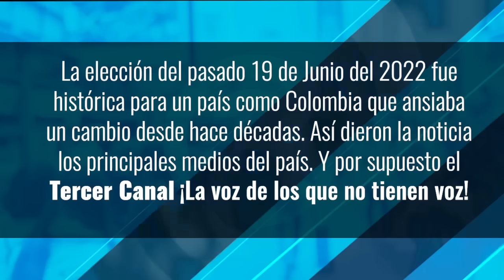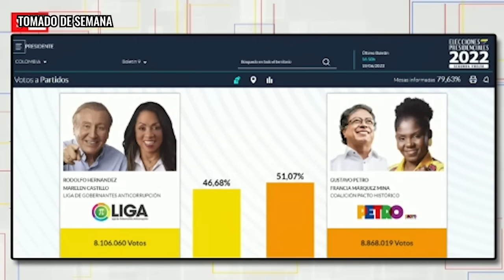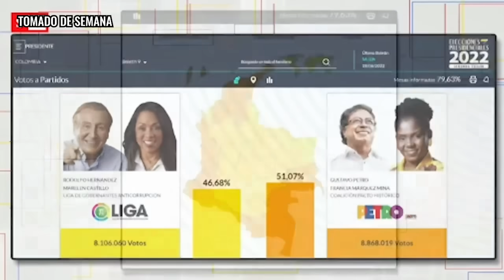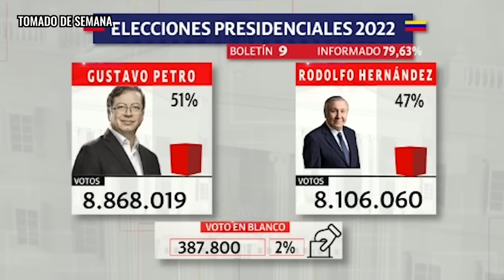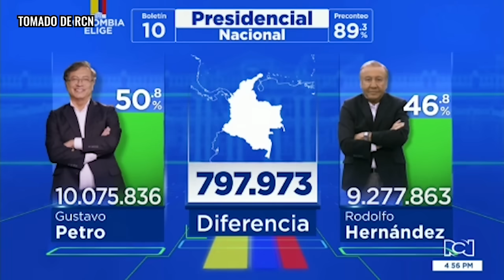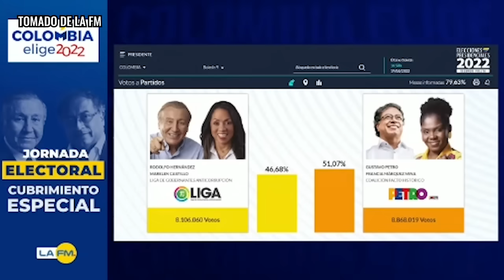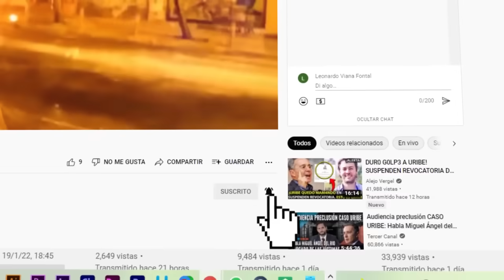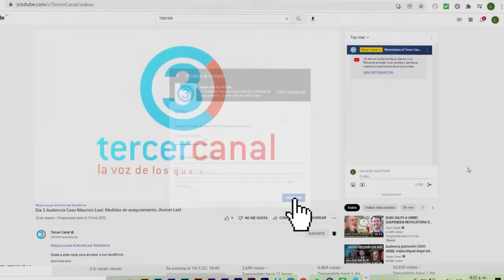Vicky Dávila y Néstor Morales desmoronados ante triunfo de Petro / Así dieron la noticia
Las reacciones tras la victoria de Gustavo Petro en Colombia
celebración de petro
Únete a este canal para acceder a sus beneficios: